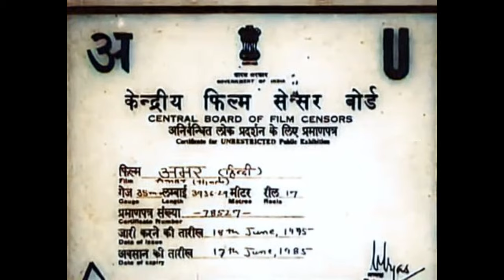Индийский фильм Амар (1954) Цветная версия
Если желаете помочь в развитии канала или просто поблагодарить материально.
Содержание: Любовный треугольник разворачивается вокруг уважаемого адвоката, по имени Амар Натх, его невесты из богатой семьи, по имени Анджу и деревенской простушки Сонии,..
О фильме:
Год производства: 1954
Страна: Индия
Жанр: мюзикл, драма, мелодрама
Режиссер: Мехбуб Кхан
Сценарий: Ага Джани Кашмири, С.К. Балла, Mehrish, ...
Продюсер: Мехбуб Кхан
Оператор: Фаредун А. Ирани
Композитор: Наушад
Художник: V.H. Palnitkar
Монтаж: Shamsudin Kadri
Время: 149 мин. / 02:29
В главных ролях:
Мадхубала,
Нимми,
Дилип Кумар,
Джайянт,
Ульхас,
Мукри,
Хусн Бану,
Амар,
Сиддикуи,
Мурад.